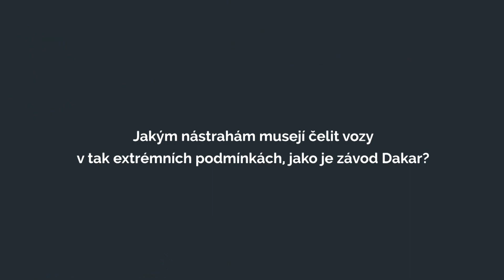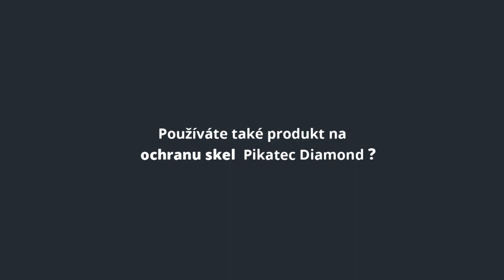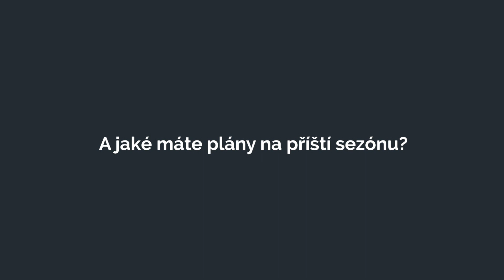Pikatec a Dakar - Martin Macík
Martin Macík zavodník Bigshock racing teamu popisuje jak nanotechnologie Pikatec mu pomáhá při závodech jako je Dakar.